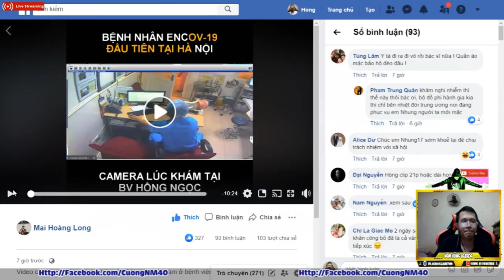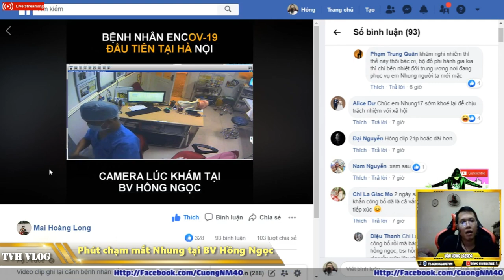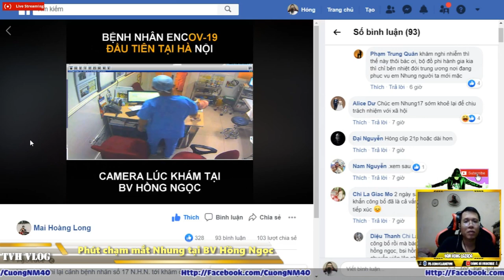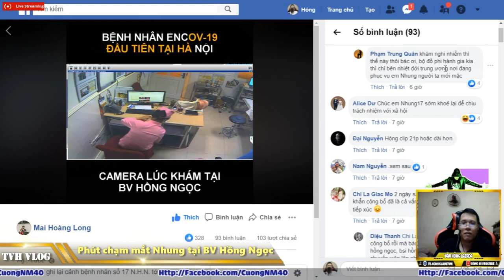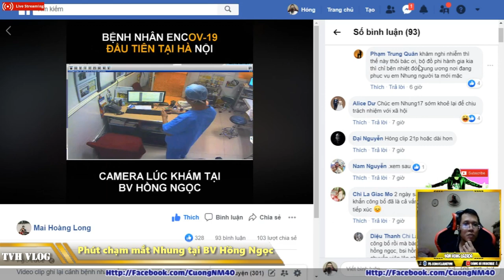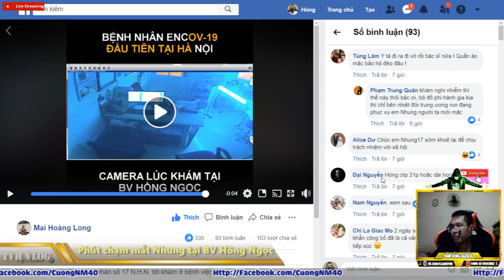Chạm mặt Nhung 17 tại BV Hồng Ngọc | Văn Hóng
Chạm mặt Nhung 17 tại BV Hồng Ngọc

► Xem lại all clip tại :

htttp://lazadareview.tk